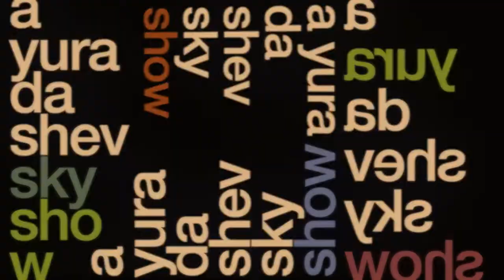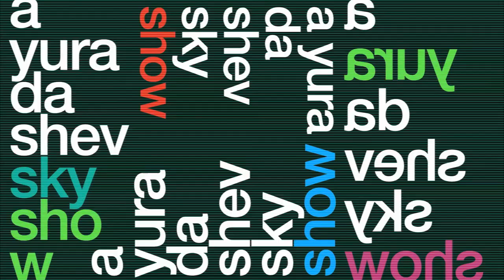051 Вживую - смерть Мухсина Фахризаде, предательство респов, кто такие друзья народа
Небольшой апдейт - смерть Мухсина Фахризаде, предательство респов, блеск и духовная нищета Байденов, о чем дружить с демами.